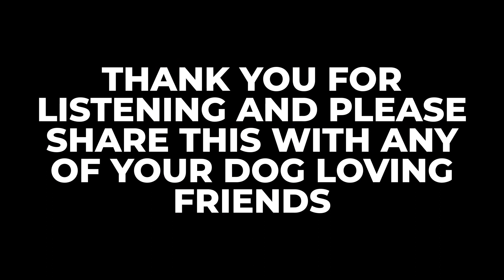First Aid For Dogs | S2E11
In Episode 11 of Season 2, we chatted with Ashley about First Aid for dogs. 🐾  Ashley provided us with some great resources for if you think your dog has consumed anything poisonous and also a source for learning pet CPR.